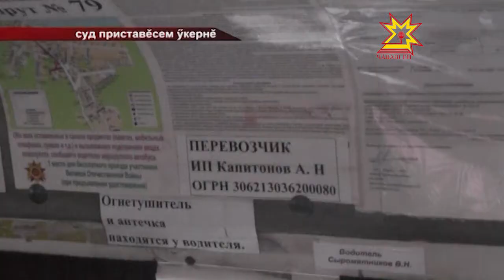Шупашкарти 79-мĕш автомаршрута çÿреме чарĕç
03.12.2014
Шупашкарти 79-мĕш автомаршрутпа çÿрекенсен малашне кирлĕ çĕре çитме урăх майсем шырама тивĕ. Суд приставĕсен службин Чăваш Енри управленийĕнчен пĕлтернĕ тăрăх, саккуна пăхăнмасăр ĕçленĕшĕн çак маршрута çитес вăхăтра çÿреме чарĕç.